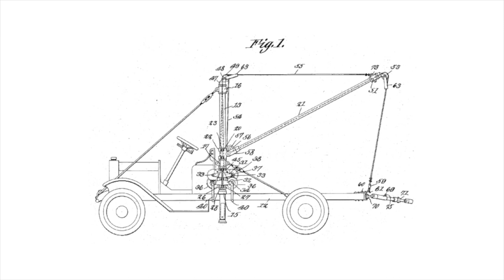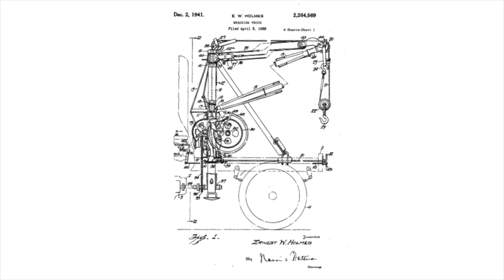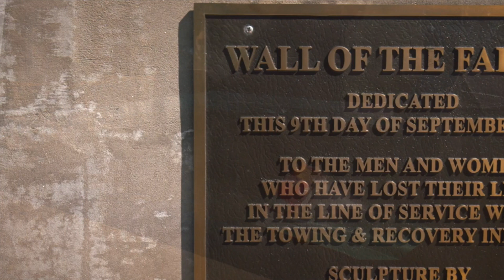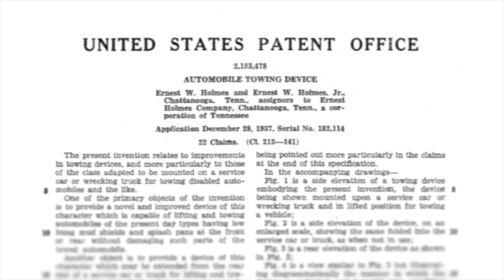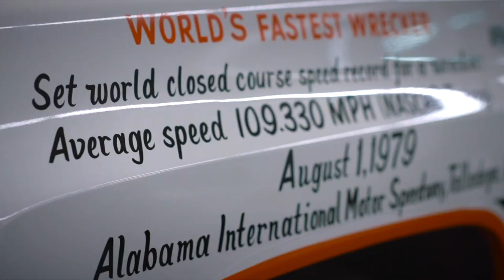Welcome to the International Towing & Recovery Museum in Chattanooga, Tennessee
A quick overview of the International Towing & Recovery Museum, it's mission and exhibits.